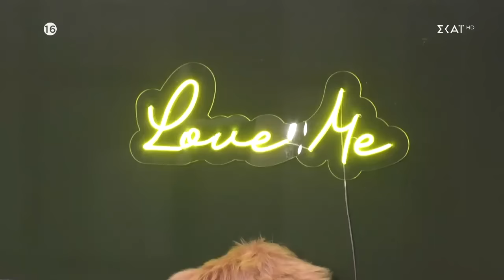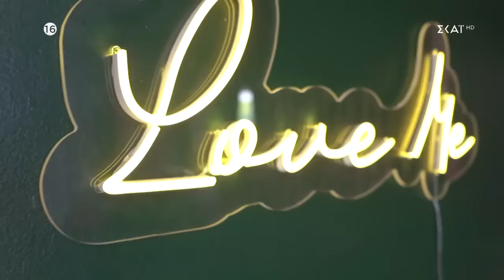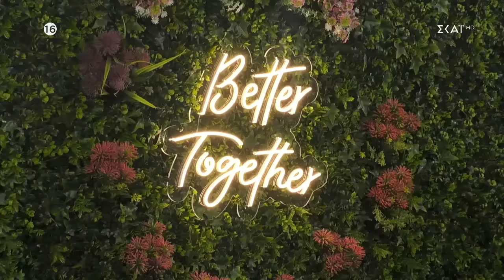Αλέξανδρος Λ. και Κλαούντια πηγαίνουν στη σουίτα και μοιράζονται πολλά| Love Island | 26/10/2022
Love Island
Τρίτη με Σάββατο στις 23.15

Το πιο fun ριάλιτι γνωριμιών, με παρουσιάστρια, την Ηλιάνα Παπαγεωργίου, έρχεται σαν ένα μεγάλο καλοκαιρινό πάρτι στην καρδιά του χειμώνα και έχει έναν και μοναδικό στόχο: την αγάπη! Κορίτσια και αγόρια συγκατοικούν σε έναν επίγειο παράδεισο στην εξωτική Τενερίφη, διασκεδάζουν, γνωρίζονται και ερωτεύονται! Όσο οι μέρες προχωρούν ο έρωτας περνά από δοκιμασίες, οι σχέσεις εξελίσσονται και τα ζευγάρια αλλάζουν. Ο δρόμος για την αγάπη δεν είναι εύκολος και η love guard του παιχνιδιού δεν «μασάει» τα λόγια της, υποκλίνεται μόνο μπροστά στην αληθινή αγάπη! Ποιος θα καταφέρει να βρει τον έρωτα ανάμεσα στους συγκάτοικούς του;